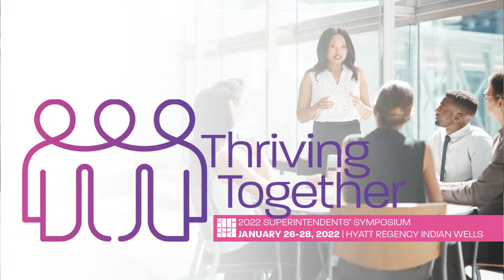john a powell on Education & Structural Racism